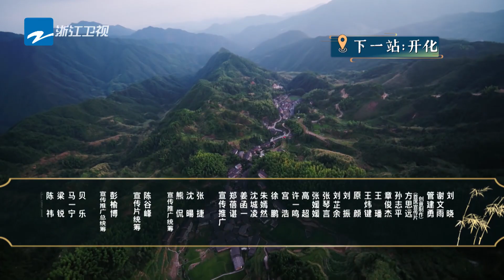【下周预告】浙江开化 远方不远 俯身即见《还有诗和远方》EP6 预告 20200913 [浙江卫视官方HD]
美好中国，诗画浙江。《还有诗和远方》是浙江卫视推出的文化旅游类探寻体验真人秀。节目于将2020年8月9日起每周日首播。

浙江卫视首创治愈系文旅实践节目《还有诗和远方·诗画浙江篇》，节目由数位艺人及文化名人一起，共同奔赴“浙江省三条黄金诗路带”上的地区，开启一段段场妙趣横生的文化探寻之旅。